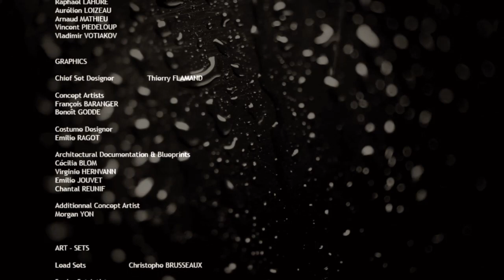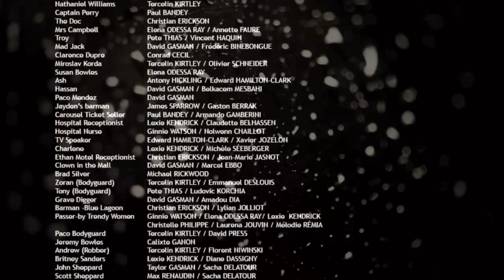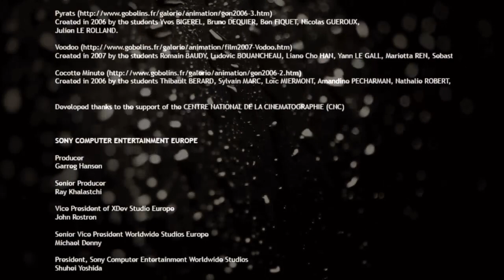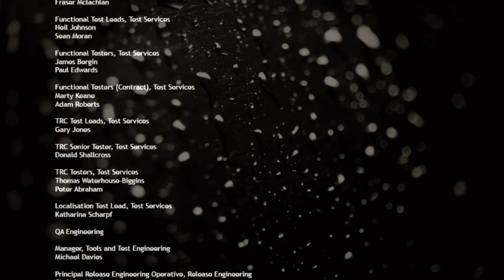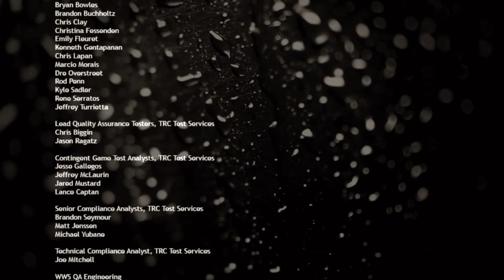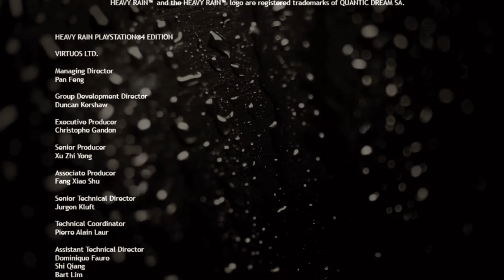Heavy Rain Pt.3 Finale - Fail Everything